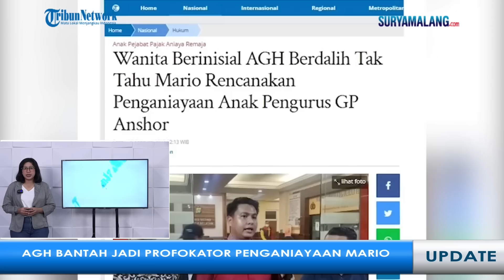AGH BANTAH JADI PROVOKATOR dan Ngaku Tidak Tahu Rencana Penganiayaan Mario, Kejadian Mendadak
TRIBUNJATIM.COM - Penyidik Polres Metro Jakarta Selatan menduga kekasih Mario Dandy Satriyo yang berinisial AGH menjadi pemicu rencana penganiayaan.

Namun hal tersebut dibantah oleh AGH.

Remaja berusia 15 tahun itu membantah dirinya menjadi provokator sang kekasih menganiaya David hingga koma.

Hal tersebut disampaikan oleh kuasa hukum AGH, Mangata Toding Allo pada Jumat (24/2/2023).

Mangata mengatakan kliennya memang dijemput oleh Mario dan temannya berinisal SLR yang kini juga telah ditetapkan sebagai tersangka.

Menurut Mangata, hal itu dilakukan layaknya orang berpacaran pada umumnya, menjemput sang kekasih di sekolah.

Lantas mereka bertiga pun pergi ke rumah teman David yang bernama R.

Kepergian mereka tidak direncanakan sebelumnya dan terjadi secara mendadak.